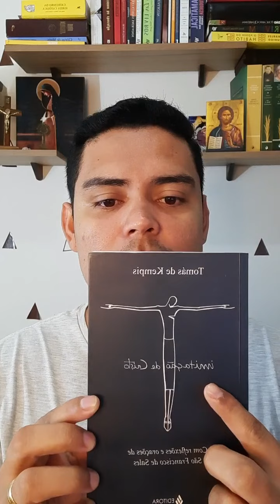Live diária #25 - Virtude da Contínua Oração de Nossa Senhora #4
Essa é a gravação da nossa Live diária que acontecem todos os dias às 06h30 da manhã no Instagram do Evangelizar Nossa Missão.

Parceria com @didascalicon_